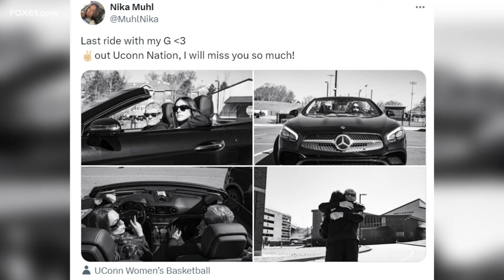UConn's Nika Muhl announces decision about future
Star UConn point guard Nika Muhl announces on social media her decision to leave UConn after this season.